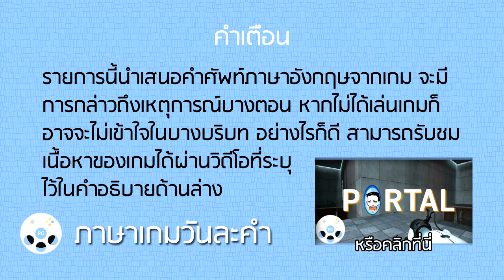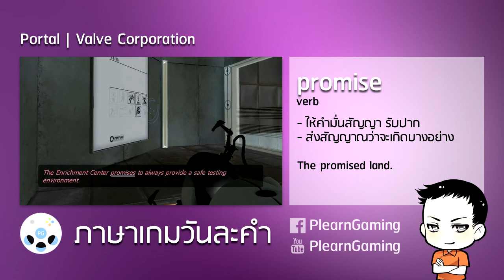ภาษาเกมวันละคำ - promise (v.)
รายการ ภาษาเกมวันละคำ รีวิว และนำเสนอ ภาษาอังกฤษจากเกม ไม่ว่าจะเป็นคำศัพท์ภาษาอังกฤษ หรือสำนวนต่างๆ ที่เกิดขึ้นในเกม แล้วเรียนภาษาอังกฤษจากเกมนั้น

chaisiam (พี่นล) ทำหน้าที่ให้ความรู้และความสนุกจากการเล่นเกม ซึ่งจะนำบทเรียนและข้อคิดที่ได้รับจากเกมมาพูดคุยกัน เพื่อแสดงให้เห็นว่า ประโยชน์จากเกมส์ก็มีนะ นั่นคือ เล่นเกม เรียนรู้จากเกม และ เพลินกับเกมส์ นั่นเอง จึงเกิดรายการ ภาษาเกมส์วันละคำ ขึ้นมาด้วย

วิดีโอที่เกี่ยวข้องกับวิดีโอนี้

สามารถติ ชม หรือแสดงความคิดเห็นเพิ่มเติมได้โดย comment ไว้ใต้วิดีโอ หรือโพสต์ไว้ที่ Facebook ของ PlearnGaming ได้ที่